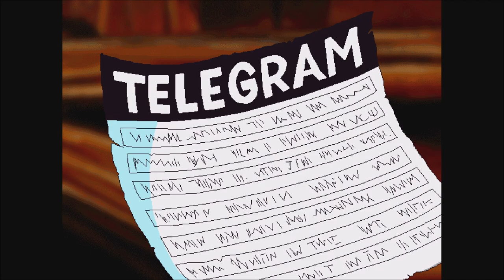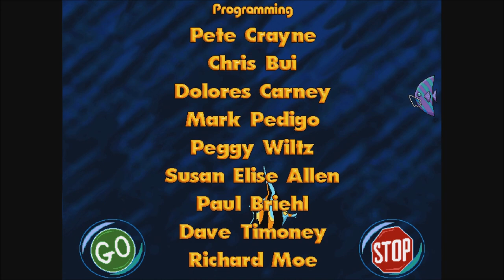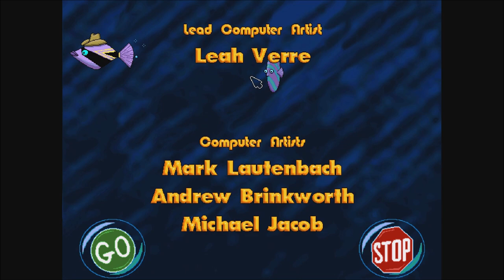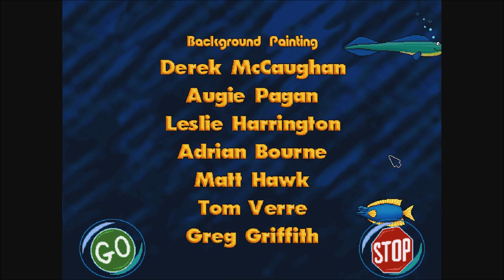Freddi Fish 4: The Case of the Hogfish Rustlers of Briny Gulch - Part 18 (Gameplay/Walkthrough)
Gameplay/walkthrough of Freddi Fish 4: The Case of the Hogfish Rustlers of Briny Gulch - Part 18! Enjoy!

Freddi Fish 4: The Case of the Hogfish Rustlers of Briny Gulch is a 1999 children's point-and-click adventure game and the fourth of five adventure games in the Freddi Fish series of games. It was developed and published by Humongous Entertainment.

 - Game information:

Freddi and Luther go to Calico Ranch to meet Freddi's cousin, Calico Catfish, who agreed to teach them to raise hogfish. Cousin Calico tells them that her prized hogfish herd had been rustled. Freddi and Luther head into Briny Gulch. While investigating, Luther finds a note dropped by the rustlers. It mentions a meeting at the Rusty Rustler, a local shipwreck, at high tide. They try to enter the wreck, but are stopped by a rustler. Using the magazine advertisement the rustler gave them, Freddi and Luther then set out to find materials for making rustler disguises.

Freddi and Luther get what they need for their disguise and infiltrate the wreck. Unfortunately, Luther blows their cover and get captured and imprisoned. The two detectives make their escape and find the hogfish. Using the wreck's anchor, they release the hogfish. Finally, Freddi and Luther need to find out who the mysterious Mr. Big is (Mr. Big could be anyone of the townsfolk who had the idea of hog-napping). Freddi explains that she and Luther passed by one of the townsfolk about the plan of rustling the hogfish when they reached the hogfish cell and found the evidence. After exposing, the thief who is Mr. Big explains the whole situation about capturing the hogfish. In the end, the rustlers get to have their dream job - hogfish ranching at Cousin Calico's Ranch.